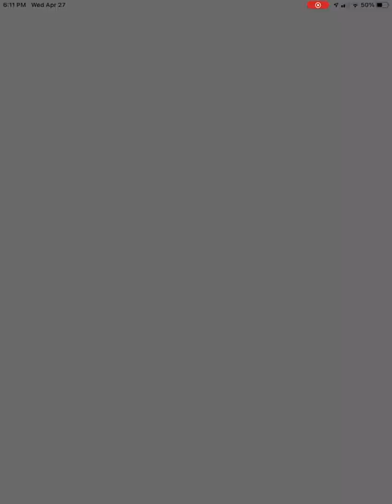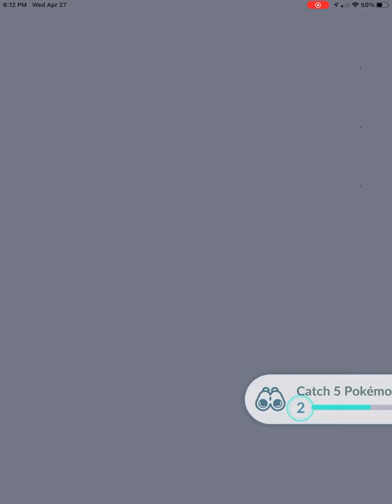Catching landorus (therian form) in pokemon go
Not even shiny